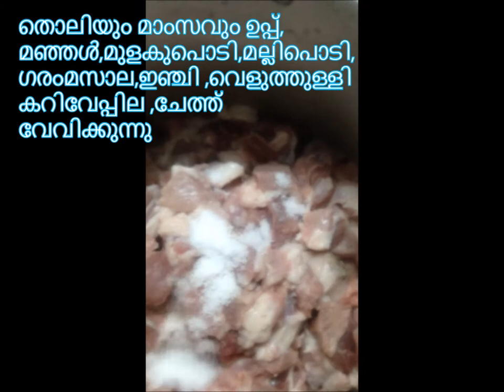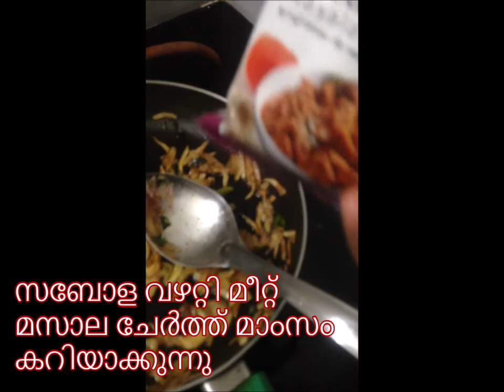Pork Meat curry